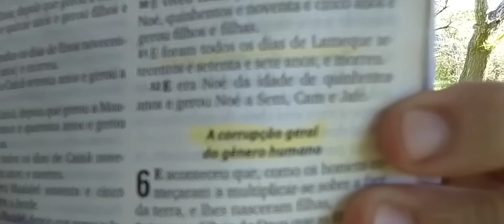COMO NOS DIAS DE NOÉ: A VERDADEIRA HISTÓRIA DOS CAÍDOS! (NÃO QUEREM QUE TU SAIBA)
Já ouviu falar dos gigantes mencionados na bíblia? Não eram "homens grandinhos", eram SERES GIGANTES, de muitos metros de altura! Separe 30 minutos do teu dia pra escutar isso que eu tenho pra falar. Esse vídeo pode mudar radicalmente a tua vida! Contexto do vídeo: A verdadeira história dos grandes d0minad0res da terra, lá no princípio.